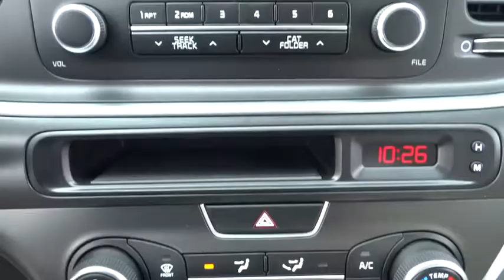2015 Kia Optima Concord, Charlotte, Gastonia, Matthews, Huntersville, NC K150225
2015 Kia Optima
2015 Kia Optima 4dr Sdn LX - Stock#: K150225 - VIN#: KNAGM4A74F5542023

7550 Hendrick Auto Plaza NW

LX trim. CD Player, Aluminum Wheels, Head Airbag, Satellite Radio, Bluetooth, iPod/MP3 Input. Warranty 10 yrs/100k Miles - Drivetrain Warranty; SEE MORE! KEY FEATURES INCLUDE: Satellite Radio, iPod/MP3 Input, Bluetooth, CD Player. MP3 Player, Aluminum Wheels, Remote Trunk Release, Keyless Entry, Steering Wheel Controls. OUR OFFERINGS: We devote ourselves to helping and serving our customers to the best of our ability. It is our honor to have you visit the Henedrick Kia of Concord and drive the vehicle of your dreams home. Our goal is to offer the most modern and convenient access to up-to-date and accurate information, which our customers have come to expect and rely upon for all of their automotive needs. Please confirm the accuracy of the included equipment by calling us prior to purchase.